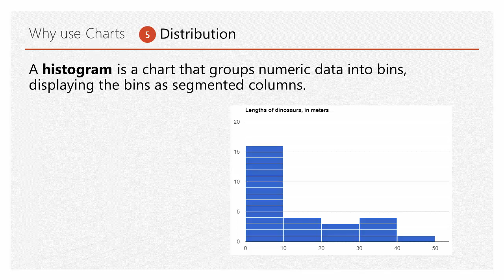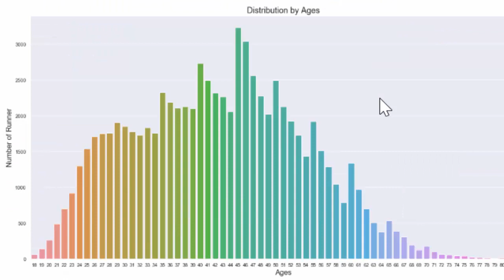[파이썬 데이터 시각화와 차트분석 사례] - 8. Histogram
'데이터 시각화와 차트분석 기법'이라는 강의를 마련했습니다.
이번 시간에는 'Histogram'의 파이썬 데이터 시각화와 차트분석 사례에 대해 정리했습니다. 강의자료는 크리애플 홈페이지 받으실 수 있습니다.